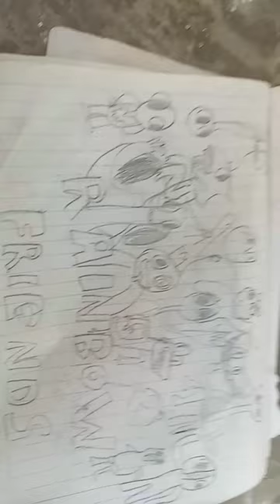15 de julio de 2023